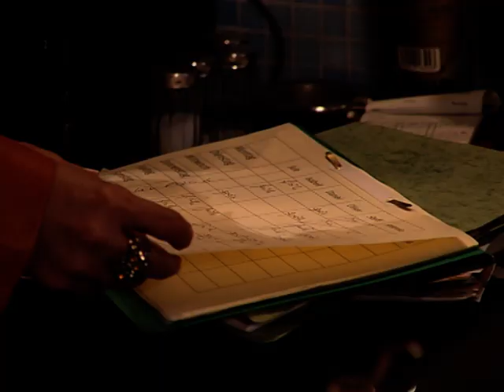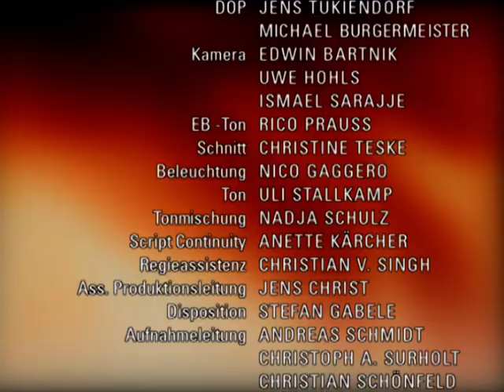Verbotene Liebe - Folge 2423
A Vanessa entlarvt in aller Öffentlichkeit ihre Abgründe
B Constantin gelingt es, Johannes aufzumuntern
C Susanne gewinnt Arnos vertrauen

A Carla ist nicht bereit, Vanessa wieder aufs Schloss zu holen, will ihr aber bei der Suche nach einem neuen Zimmer zur Seite stehen. Als Carla sich bereit erklärt, Vanessa bei ihrer anstehenden Geburtstagsfeier finanziell unter die Arme zu greifen, langt Vanessa in die Vollen und mietet den ganzen Club. Als sie auf ihrer Party das Gefühl hat, weniger Aufmerksamkeit zu bekommen als Jana, macht Vanessa aus Neid einen Fehler. Sie verpetzt, dass Jana nicht in Paris war. Schwer enttäuscht von ihrer Freundin schlägt Jana zurück und lässt ihrerseits in Carlas Anwesenheit Vanessas Lüge, eine Lesbe zu sein, auffliegen.
B Johannes versucht, sich mit der Trennung von Cecile zu arrangieren. Es steht jedoch ein Charity-Tennis-Match an, dessen gemeinsame Teilnahme er schon vor Wochen zugesagt hat. Johannes bittet Cecile, bei diesem Turnier noch einmal gemeinsam mit ihm aufzutreten, doch Cecile lehnt ab. Johannes will daraufhin das Turnier absagen. Constantin setzt alles daran, Johannes von dem traurigen Grund seiner Absage abzulenken: Er will das Tennismatch gemeinsam mit Johannes bestreiten. Nach anfänglichen Spannungen motiviert Constantin Johannes, beim gemeinsamen Training konzentriert zu bleiben. Als sie gemeinsam das Trainings-Doppel gewinnen, flammt für einen Moment Zuversicht in Johannes auf, seine Gefühle in den Griff zu bekommen.
C Susanne muss vor der gesamten Familie erklären, dass sie die Kinder gegen Alex’ Willen nach Deutschland holen wollte. Sie schafft es nicht, Arno von ihrer Vorgehensweise zu überzeugen. Vor Jana gesteht sie ein, so abgebrannt zu sein, dass sie sich nicht einmal den Flug zurück leisten könnte. Sie gewinnt Elisabeths Verständnis für ihre Entscheidung, die Kinder gegen Alex’ Willen nach Deutschland zu holen. Durch Elisabeths Intervention gewinnt Arno Vertrauen in die Entscheidung seiner Tochter, er finanziert ihr die Reisekosten. Susanne macht sich auf nach Argentinien, um ihre Familienverhältnisse zu klären.